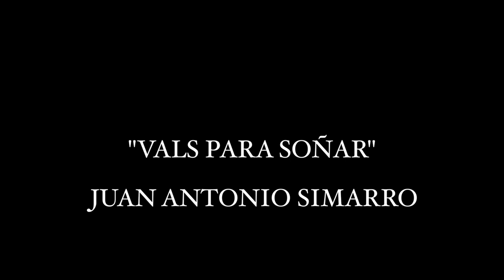"Vals para soñar" J.A.Simarro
Una de las melodías que compuse y grabé en casa durante el confinamiento, simplemente para expresar lo bonito que es soñar...y estar despiertos para cumplir nuestros sueños.

Como homenaje a todos los que nos animan a soñar, con algunas de las películas favoritas de mucha gente a la que quiero.